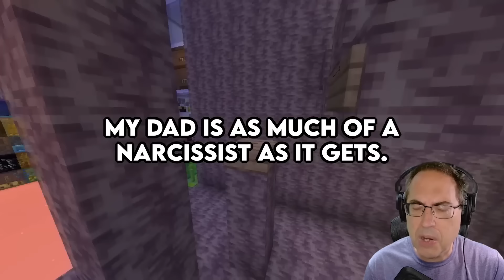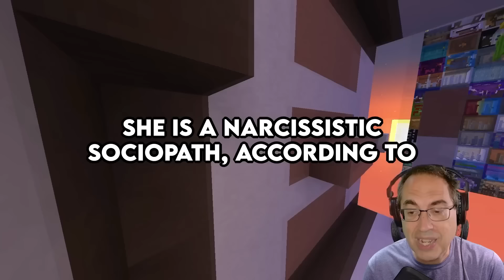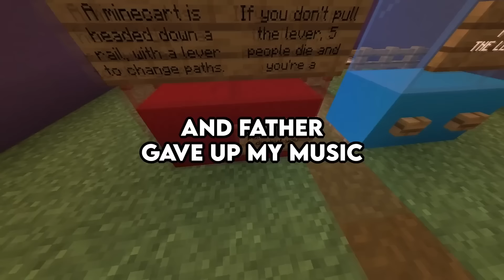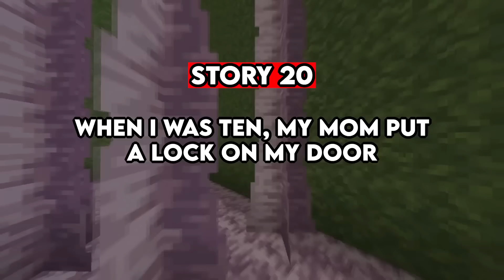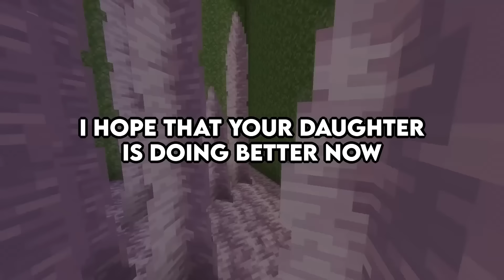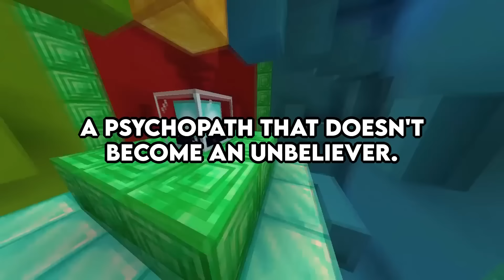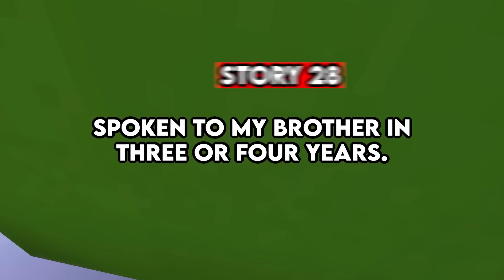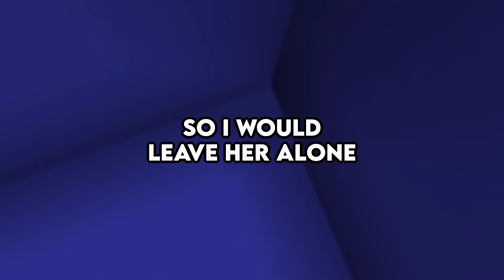What's Your Worst Experience As Sibling Of A Psychopath?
Guru, What's The Worst Thing You've Found On Someone's Computer?